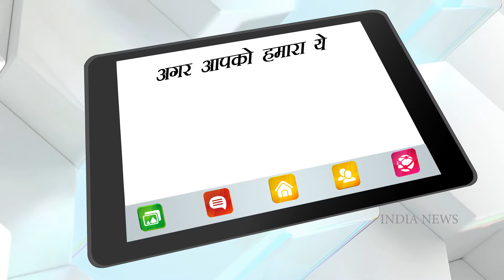Prabhas's intense and rugged look leaked from the sets of 'Salaar'; fans go crazy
Looks like Pan-India star Prabhas has resumed the shoot of his upcoming film 'Salaar'. In the latest about the superstar, some leaked pictures from the sets of the film are making waves. The star actor’s look from 'Salaar' has got leaked on social media.